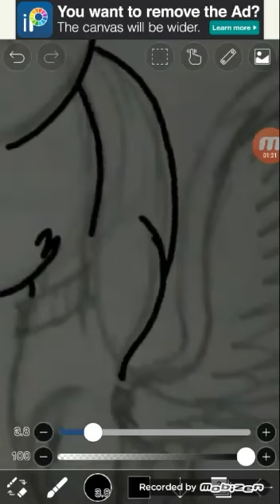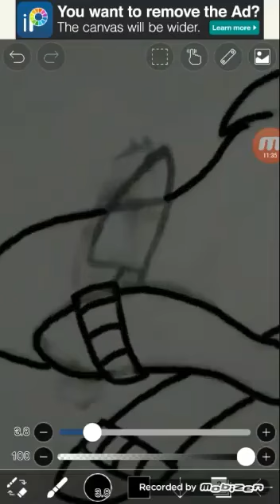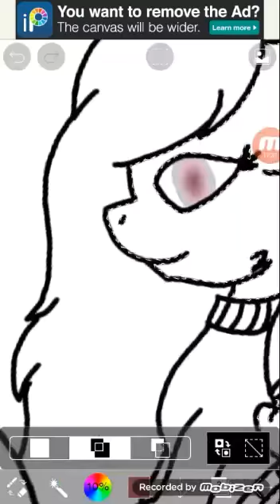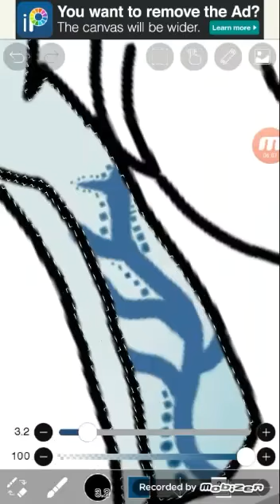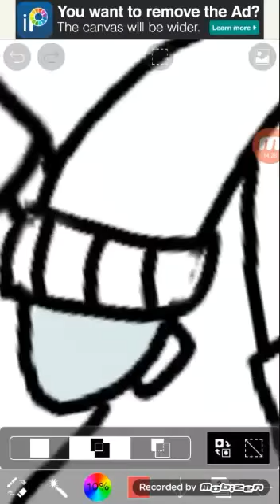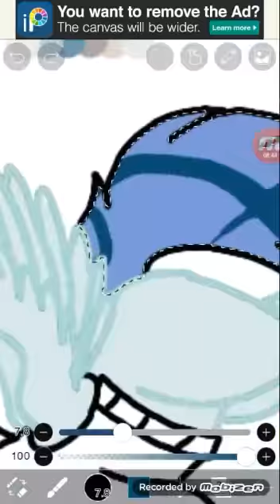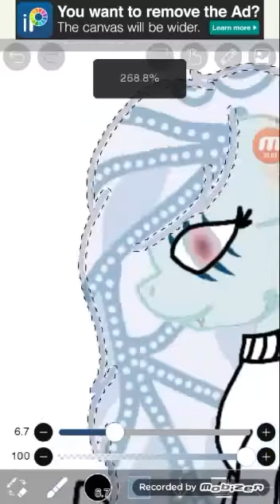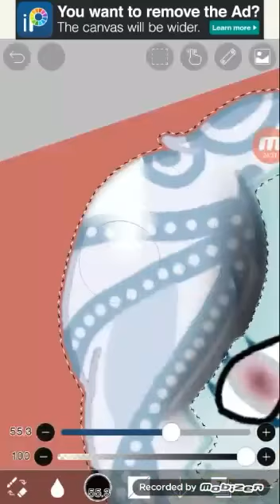Chara's Cosplay - Speedpaint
Этот рисунок я рисовала с наброском на бумаге)